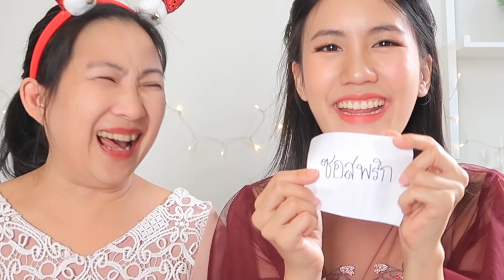"คุกกี้กล่องแดงในตำนาน" Feat. ขุ่นแม่ | MayyR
จับสลากกินคุ้กกี้กับอะไร ถึงจะอร่อย? ขุ่นแม่จะมาหาคำตอบให้ทุกคนเองค่า